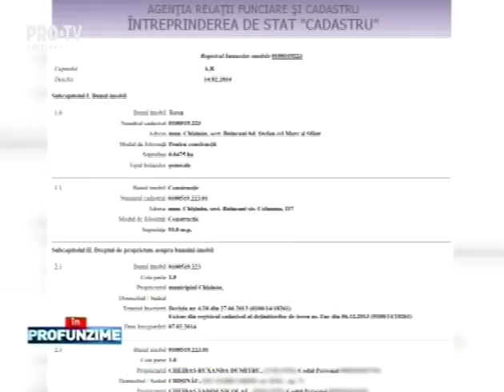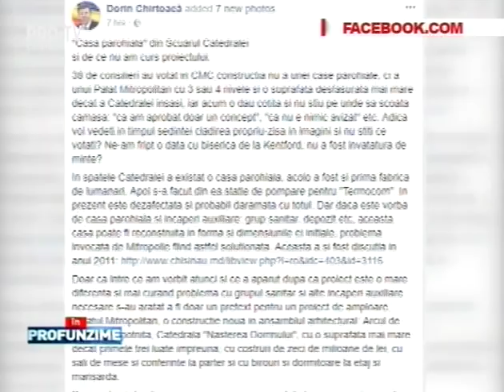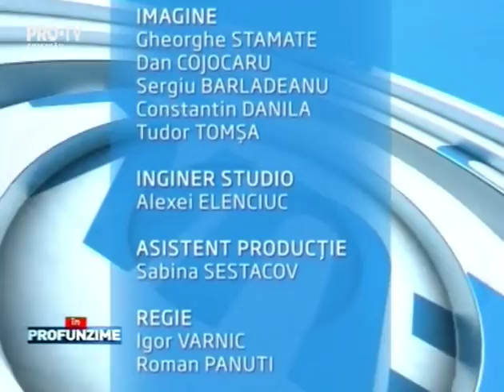Emisiunea InPROfunzime cu Lorena Bogza. Invitat: Lilian Carp si Valeriu Ghiletchi